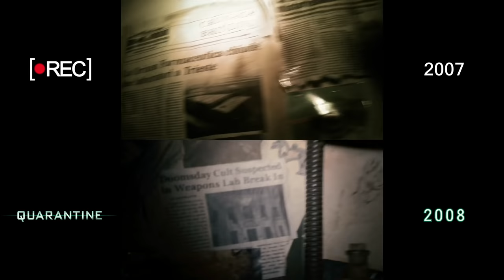REC (2007) / Quarantine (2008): side-by-side comparison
This side-by-side, shot-for-shot comparison is intended to illustrate the the unique vision of filmmakers and the variety of choices possible when creating an original motion picture and a remake.